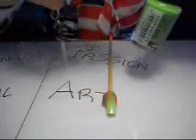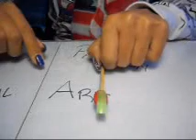Nail Art coccinella Decoupage.wmv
Frattaminore